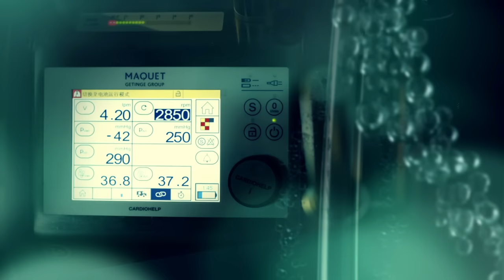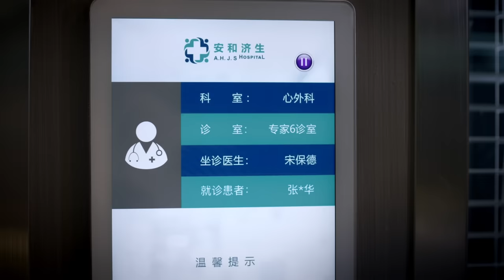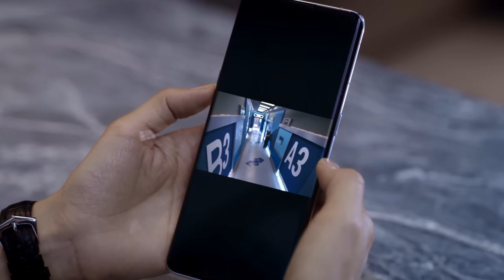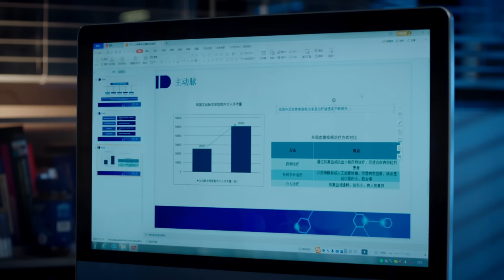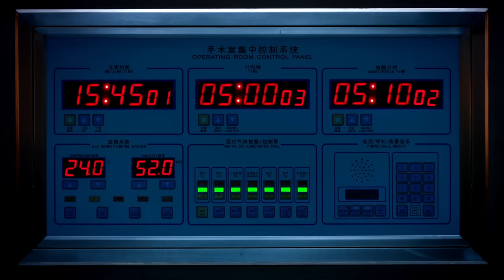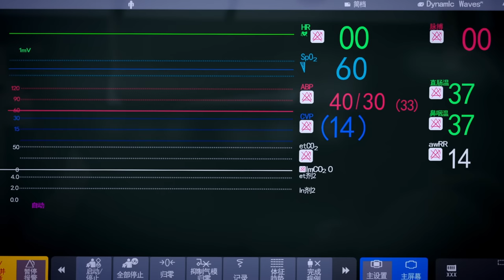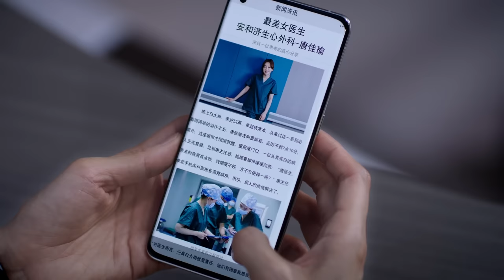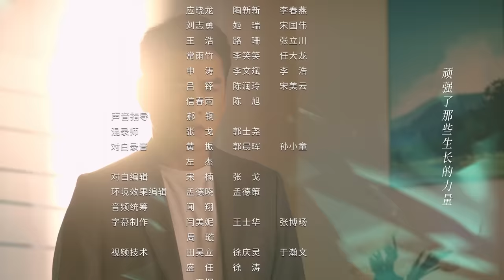【FULL】Dr. Tang EP05 | 关于唐医生的一切 05 | 言情小天后遗传病症难倒众人，佳瑜与副院长的暧昧流言又起 （秦岚 / 魏大勋 / 高露 / 黄觉 / 王耀庆）